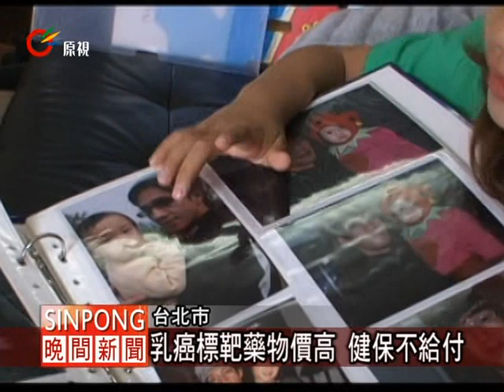乳癌標靶藥物價高 健保不給付